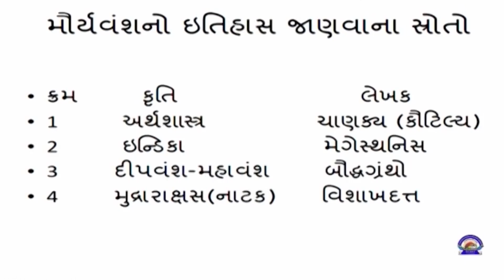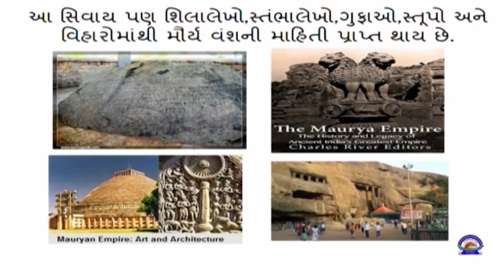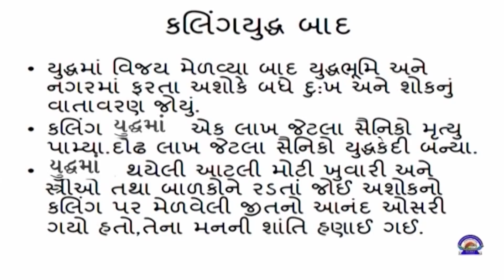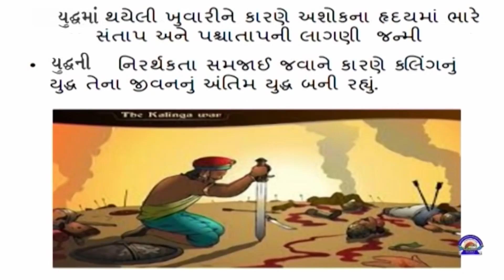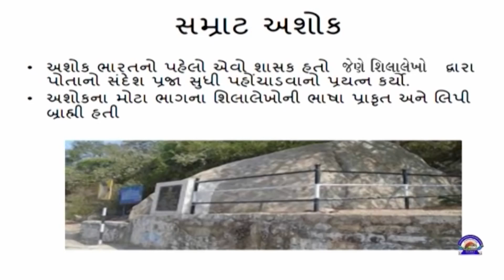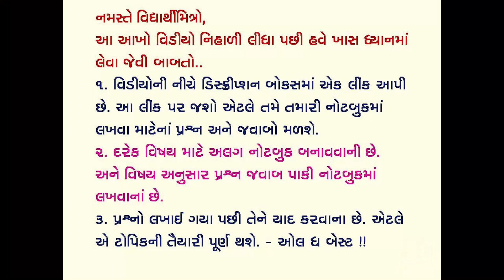ધોરણ ૬ સત્ર ૨ સામાજિક વિજ્ઞાન પ્રકરણ ૬ મૌર્ય યુગ :ચંદ્રગુપ્ત અને સમ્રાટ અશોક PART 1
પ્રસ્તુત વીડીઓમાં ધોરણ ૬ ના સામાજિક વિજ્ઞાન  વિષયના પ્રકરણ ૬ ને સમજાવવામાં આવ્યું છે.